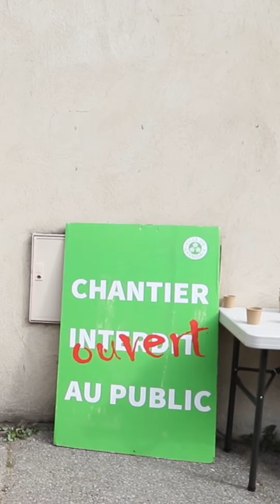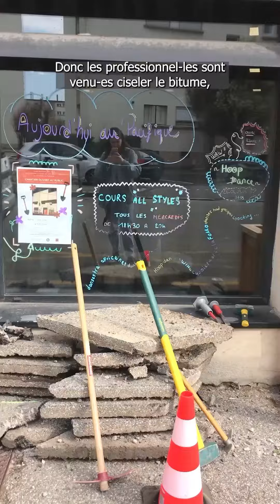Bienvenue au Chantier Ouvert au Public du Pacifique !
Aujourd'hui, on vous présente le Chantier Ouvert au Public du Pacifique ! Ensemble, la Ville, les habitant-es du quartier, et le CDCN du Pacifique ont végétalisé les murs extérieurs du bâtiment. 🚧 Pas à pas, la végétation gagne du terrain à Grenoble ! 🌱